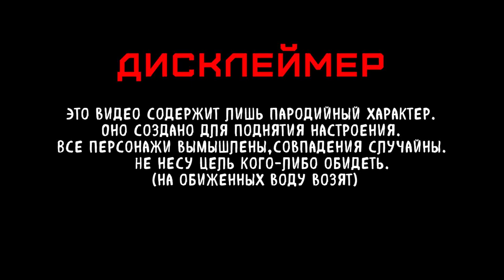ВДУДЬ.ПАРОДИЯ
Данное видео стеб ( как и все мои видосы)

⬇️ РАЗВЕРНИ ПОЛНОСТЬЮ  ⬇️
⭐ПОДДЕРЖИ МОИ СТАРАНИЯ⭐

то часть средств от покупки вернуться реальными дэнгами.

🎧Музыка из видео:
Non_Piu_Andrai

❓FAQ
📸 АППАРАТУРА :

🎸 УКУЛЕЛЕ:
концерт Flight DUC 323 MAH/MAH
сопрано Flight TUSL-35 DB
🎸 ГИТАЛЕЛЕ: